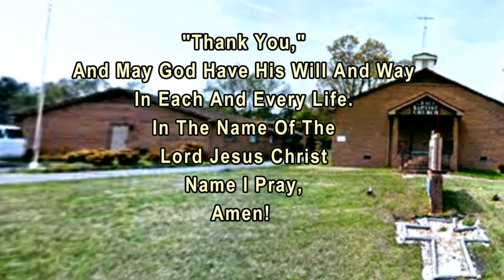"God Answers To Prayer," in Haggai 2:19 & 2 Chronicles 7:14 with Dr. Lloyd Jones on 3-14 -2018.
God has something special for each and every person. Try not to miss out on this message in-titled, "God Answers To Prayer," with Dr. Lloyd Jones Delivering this message for all those who will, come.